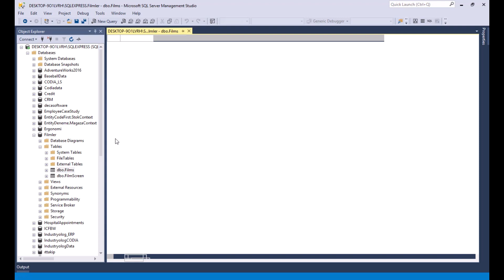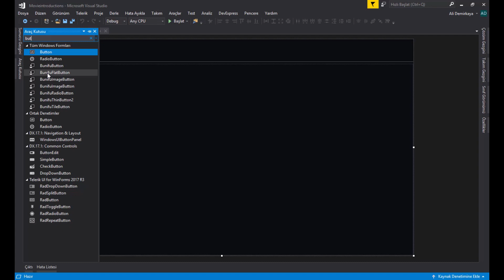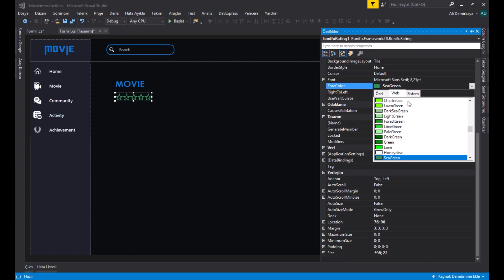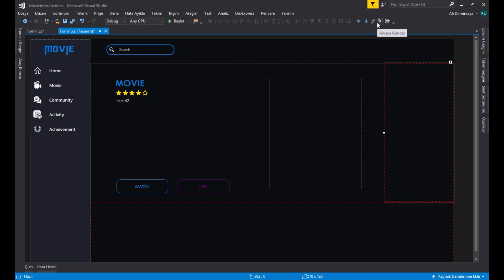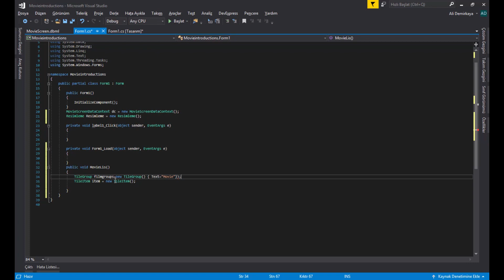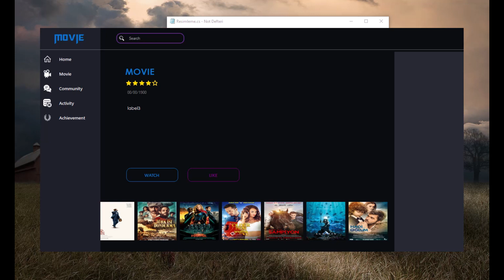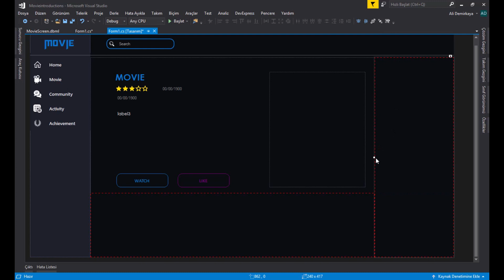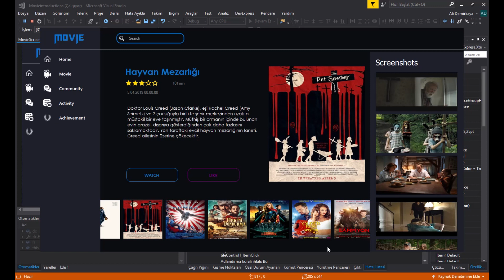C# Form Tasarımları - Film Tanıtımları UI (TileControl)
Herkese merhabalar. Bu videoda daha önceden yaptığım bir tasarım biraz daha geliştirilmiş halini yapmaya çalıştım umarım beğenirsiniz. Bir sonraki videoda görüşmek dileğiyle esen kalın.